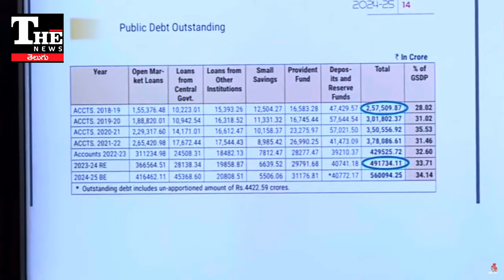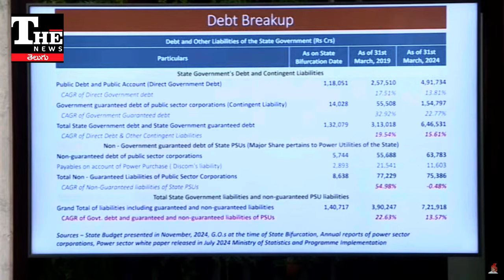Andhra Pradesh: రాష్ట్ర అప్పులపై చంద్రబాబు, వైఎస్ జగన్ చెరో మాట, ఎవరిని నమ్మాలి?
ఆంధ్రప్రదేశ్ రాష్ట్ర ప్రభుత్వ అప్పుల మీద ఆసక్తికర చర్చ సాగుతోంది. వైఎస్సార్సీపీ అధినేత వైఎస్ జగన్మోహన్ రెడ్డి, సీఎం చంద్రబాబు చెరో మాట చెబుతున్నారు. ఏపీకి అప్పులు పెరుగుదల మీద ఇరువురి వాదన వినండి.